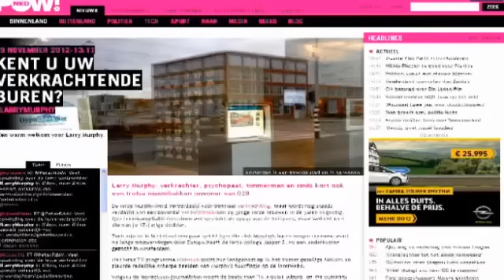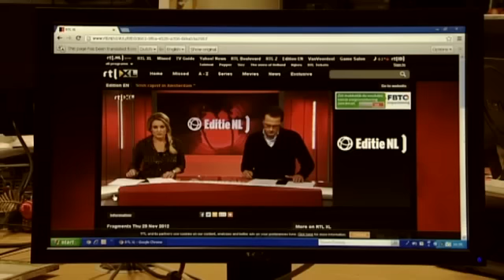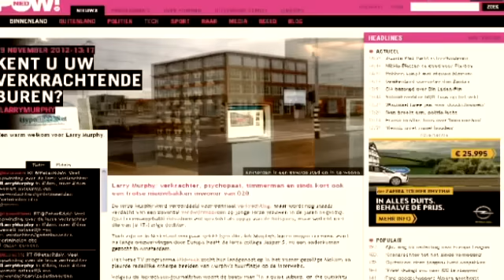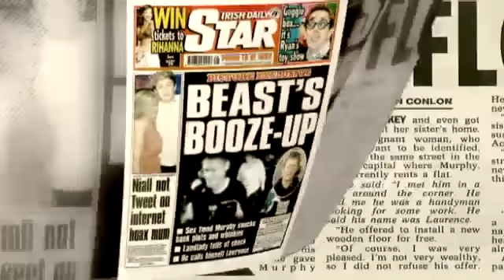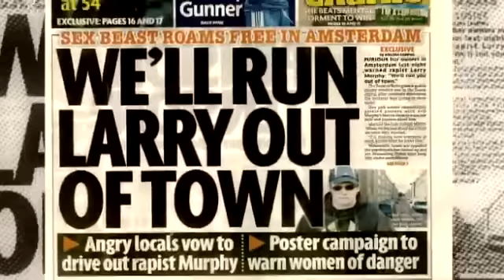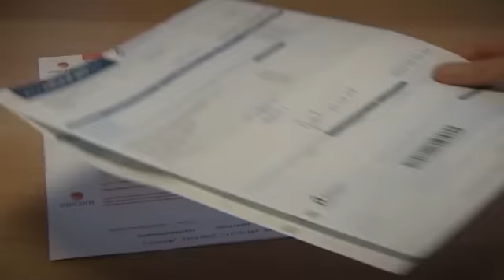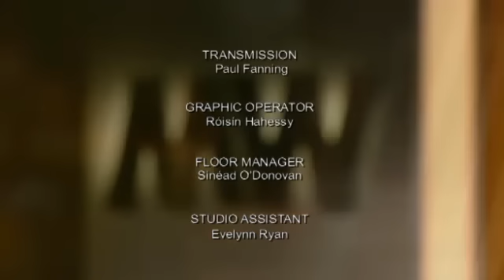TV3 MidWeek - Larry Murphy Special (28/11/12)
Midweek investigates where Larry Murphy has been.

Broadcast:Wednesday, November 28, 2012 at 22:00

Presented by Nora Owen

Guests -